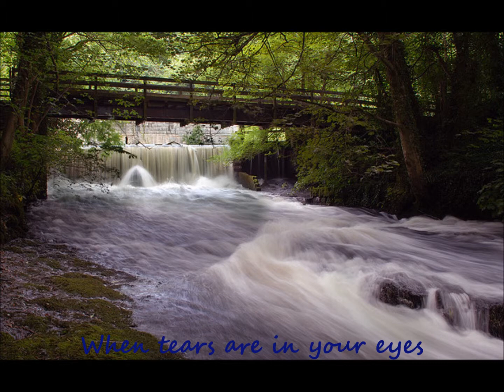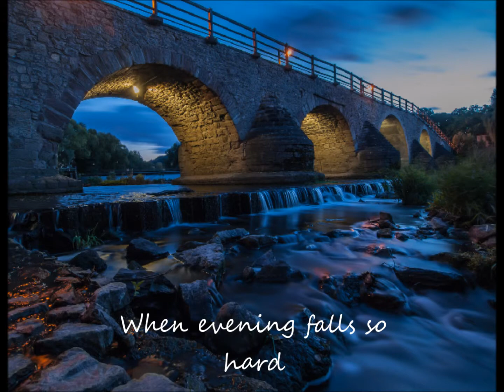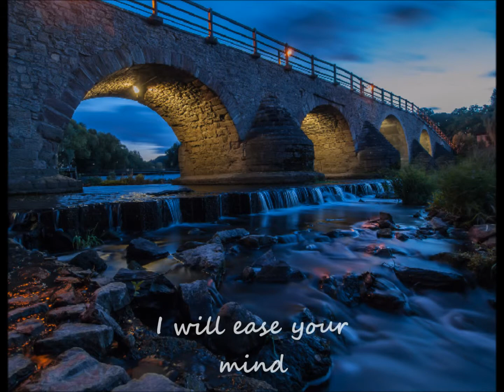bridge over troubled water redone